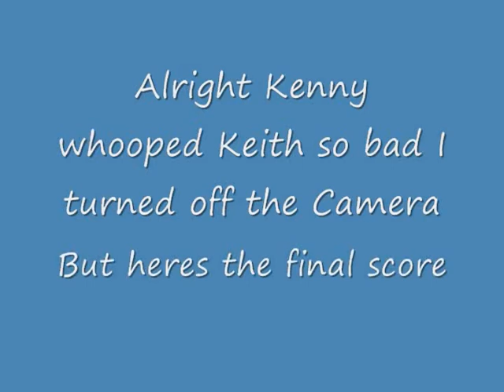Adventures in Tracy Keith vs Kenny Part 2